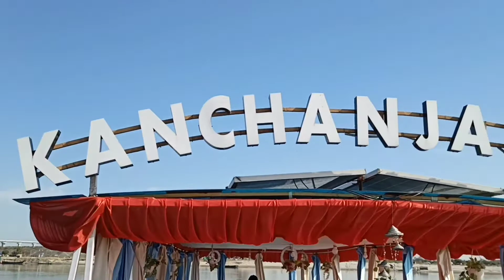KANCHANJANGHA floating restaurant আৰু একাপ নাচি থকা চাহ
in this video you will know more about kanchanjangha floating restaurant